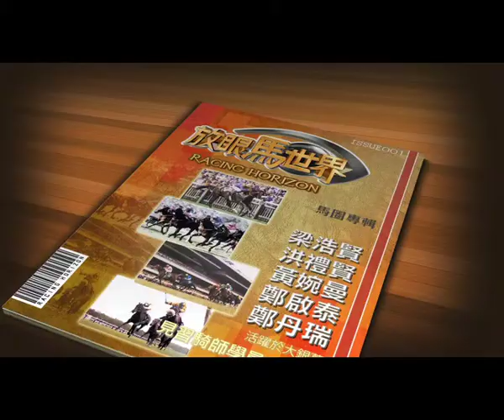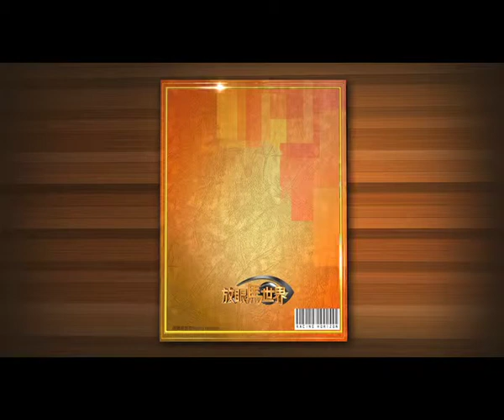放眼馬世界 (11-12) #40 皇席錦標賽馬日 PART 4